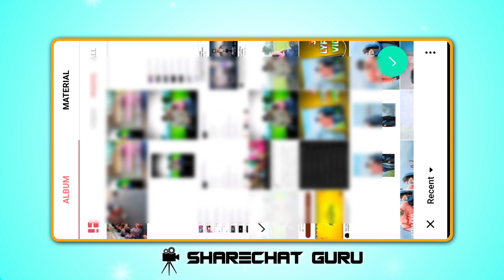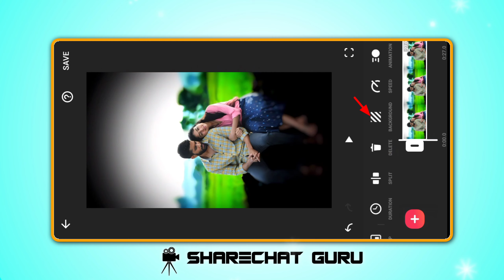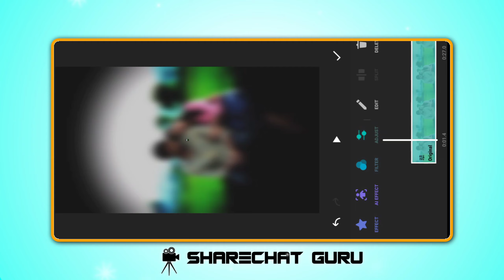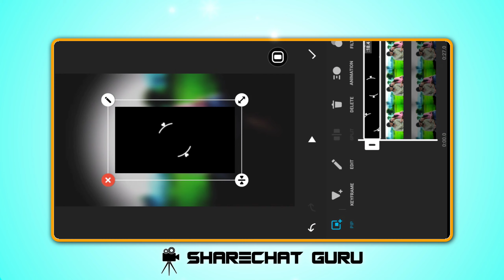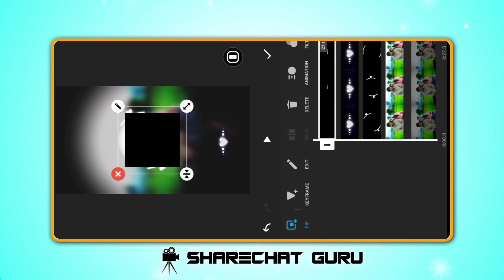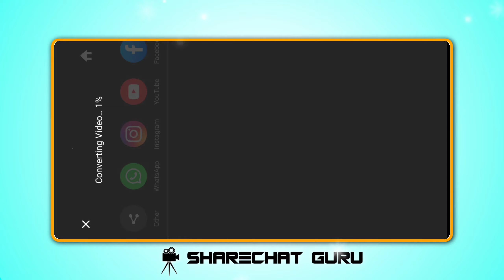New Inshot Lyrics Video Editing Tutorial in Telugu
In this Inshot lyrics video editing tutorial in Telugu, you'll learn how to edit and enhance your lyrics videos with Inshot.

Whether you're a beginner or an experienced Inshot user, this tutorial will teach you the basics of editing and enhancing your lyrics videos with Inshot. By the end of this tutorial, you'll be able to create professional-looking lyrics videos in Telugu!

Topics Covered:
• Inshot lyrics video editing tutorial
• inshot lyrics video editing telugu
• lyrics video editing inshot
• inshot video editor
• inshot video editor tutorial telugu
• create lyrical videos in inshot app
• inshot video